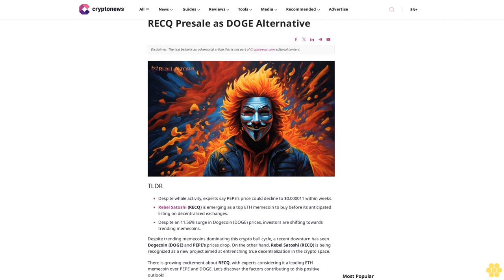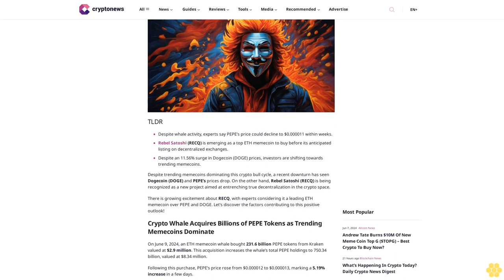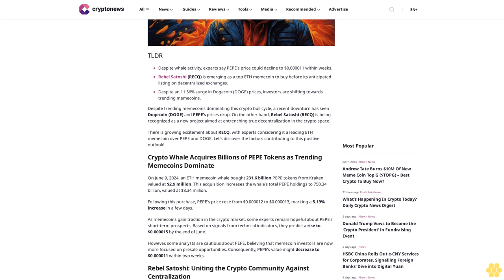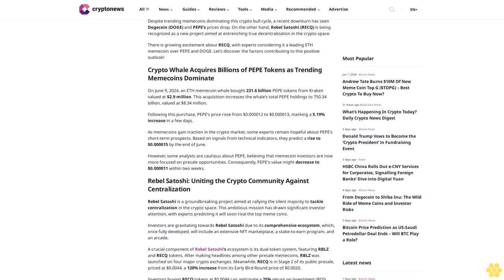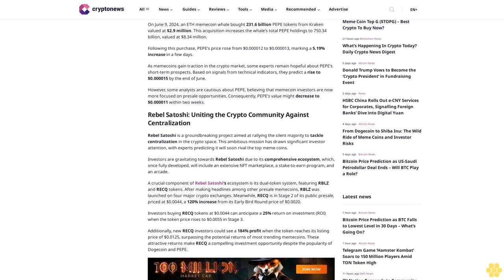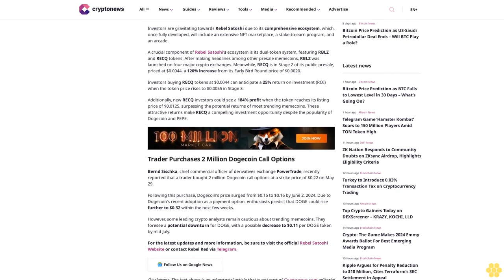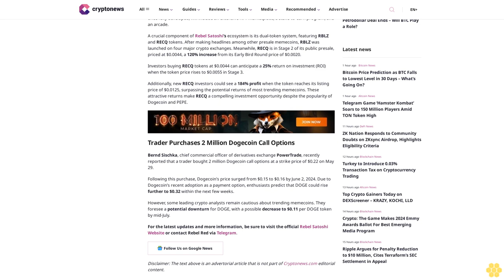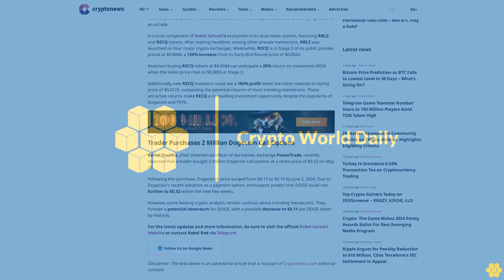Is the PEPE Rally Over? Traders eye RECQ Presale as DOGE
TLDR.

Despite whale activity, experts say PEPE’s price could decline to $0.000011 within weeks.

Rebel Satoshi (RECQ) is emerging as a top ETH memecoin to buy before its anticipated listing on decentralized exchanges.

Despite an 11.56% surge in Dogecoin (DOGE) prices, investors are shifting towards trending memecoins.

Despite trending memecoins dominating this crypto bull cycle, a recent downturn has seen Dogecoin (DOGE) and PEPE’s prices drop. On the other hand, Rebel Satoshi (RECQ) is being recognized as a new project aimed at entrenching true decentralization in the crypto space.

There is growing excitement about RECQ, with experts considering it a leading ETH memecoin over PEPE and DOGE. Let’s discover the factors contributing to this positive outlook!

Crypto Whale Acquires Billions of PEPE Tokens as Trending Memecoins Dominate.

On June 9, 2024, an ETH memecoin whale bought 231.6 billion PEPE tokens from Kraken valued at $2.9 million. This acquisition increases the whale’s total PEPE holdings to 750.34 billion, valued at $8.34 million.

Following this purchase, PEPE’s price rose from $0.000012 to $0.000013, marking a 5.19% increase in a few days.

As memecoins gain traction in the crypto market, some experts remain hopeful about PEPE’s short-term prospects. Based on signals from technical indicators, they predict a rise to $0.000015 by the end of June.

However, some analysts are cautious about PEPE, believing that memecoin investors are now more focused on presale opportunities. Consequently, PEPE’s value might decrease to $0.000011 within two weeks.

Rebel Satoshi: Uniting the Crypto Community Against Centralization.

Rebel Satoshi is a groundbreaking project aimed at rallying the silent majority to tackle centralization in the crypto space. This ambitious mission has drawn significant investor attention, with experts predicting it will soon rival the top meme coins.

Investors are gravitating towards Rebel Satoshi due to its comprehensive ecosystem, which, once fully developed, will include an extensive NFT marketplace, a stake-to-earn program, and an arcade.

A crucial component of Rebel Satoshi’s ecosystem is its dual-token system, featuring RBLZ and RECQ tokens. After making headlines among other presale memecoins, RBLZ was launched on four major crypto exchanges. Meanwhile, RECQ is in Stage 2 of its public presale, priced at $0.0044, a 120% increase from its Early Bird Round price of $0.0020.

Investors buying RECQ tokens at $0.0044 can anticipate a 25% return on investment (ROI) when the token price rises to $0.0055 in Stage 3.

Additionally, new RECQ investors could see a 184% profit when the token reaches its listing price of $0.0125, surpassing...